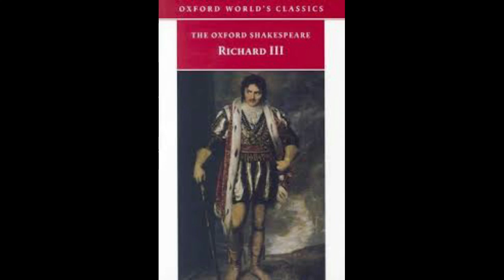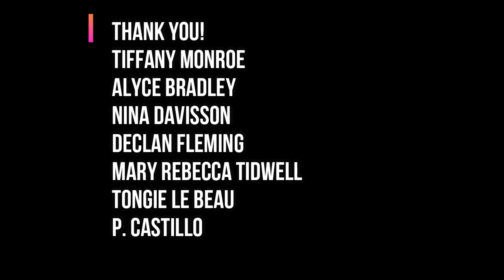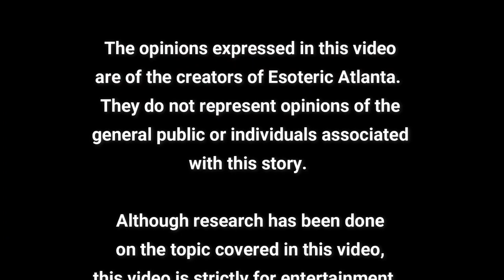~Mystery Monday~ What Happened to the Little Boys in the Tower?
In 1483, the two young sons of King Edward IV went missing.  Because of propaganda 100 years later, many thought the boys were murdered by their uncle who would then become King Richard III.

But… this might not be so.

And… did the kids actually live?